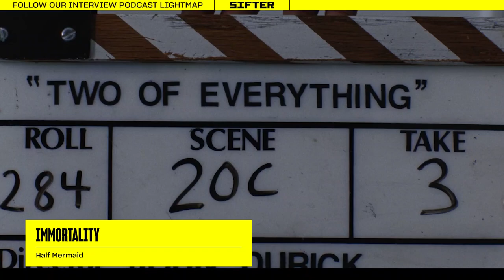Why does Sam Barlow use real footage in video game IMMORTALITY rather than 3D graphics?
The first thing you notice when you see a game made by Half Mermaid the studio lead by Sam Barlow is that it doesn't really look like a game, the full motion video looks more like a TV show or movie.

For Barlow what initially started as a creative and budgetary constraint of being a small indie team has become a defining feature of his work, with his most recent title IMMORTALITY which explores three decades of filmmaking.

Barlow will be making his way to Australia for SXSW Sydney in October this year and spoke about his creative process, filmic literacy in the audience, and why he stands with the actors striking for a better deal in Hollywood.

SIFTER is produced by Kyle Pauletto, Fiona Bartholomaeus, Daniel Ang, Adam Christou and Chris Button. Mitch Loh is Senior Producer and Gianni Di Giovanni is our Executive Producer. Thanks to Audio Technica Australia for their support of SIFTER.